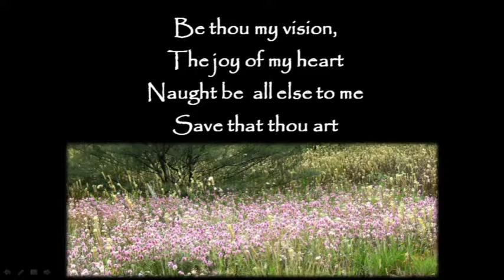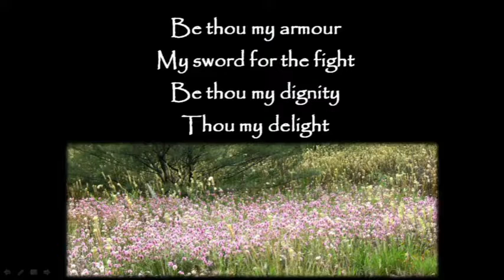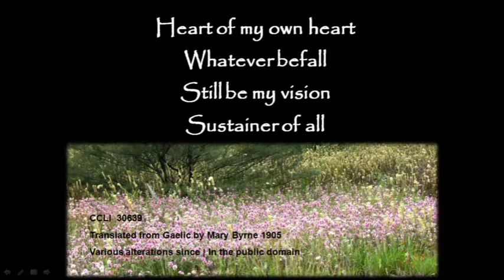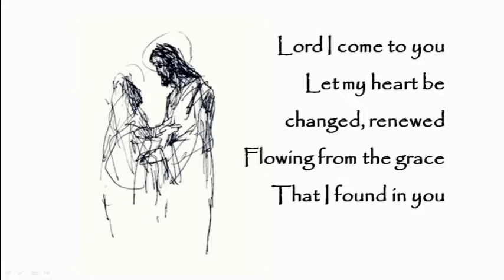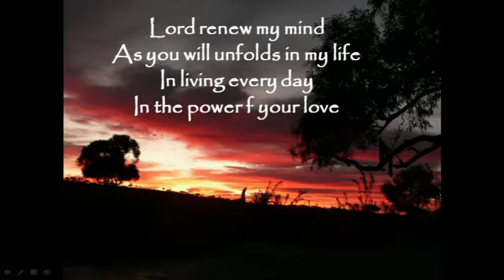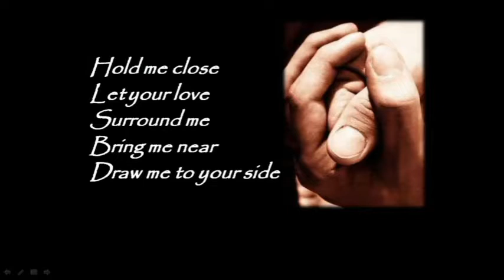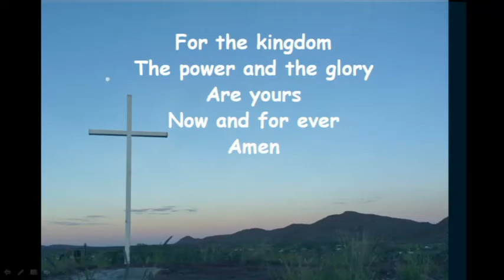Forgiving Others 22 August 2021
Be thou my vision - Eleanor Henrietta Hull
CCLI Song # 30639  Public Domain
CCLI Licences 74444, 1402312 & 120556

The Power of Your Love - Geoff Bullock
Universal Music - Brentwood Benson Publishing (Admin. by Crossroad